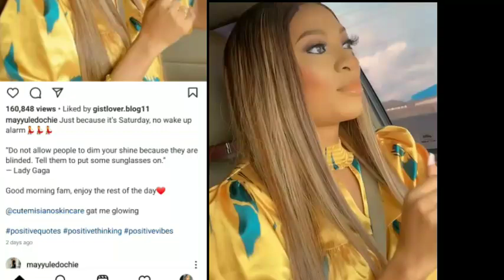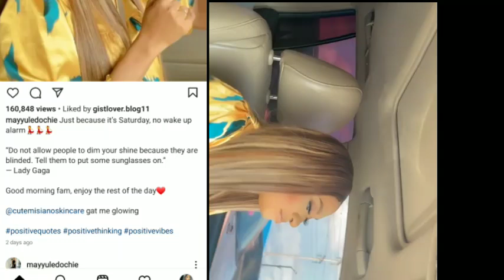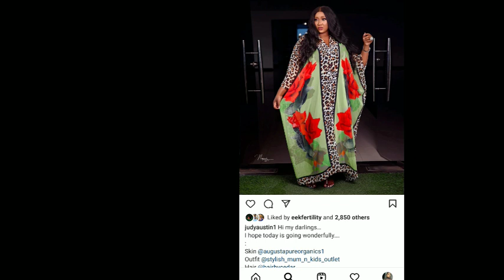Yul Edochie pepper May Yul Edochie with second wife Judy Austin on a live video, can May handle this